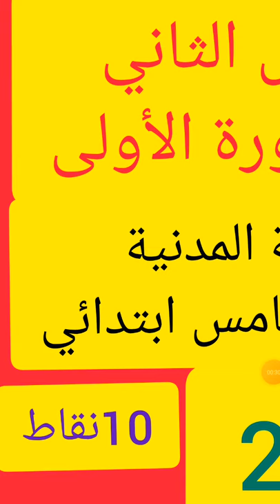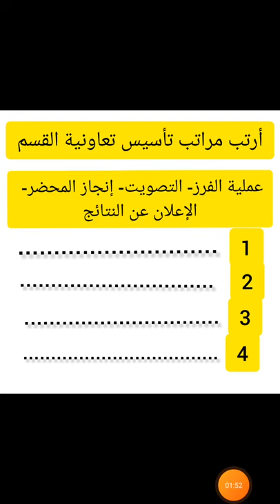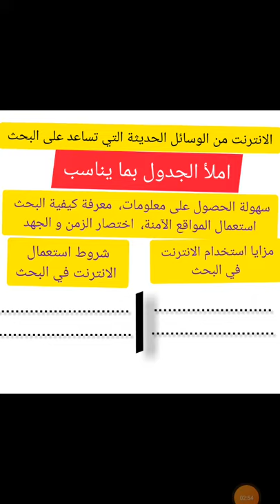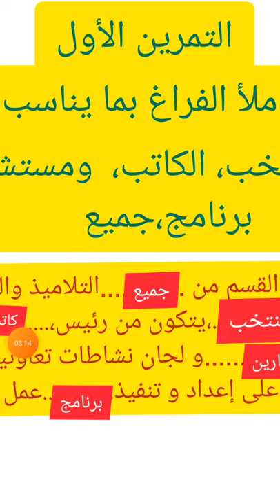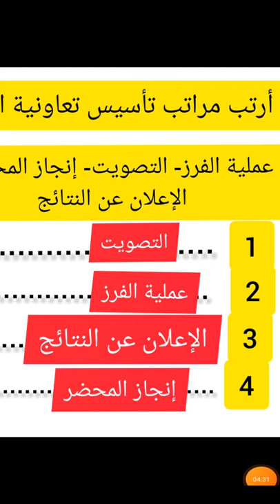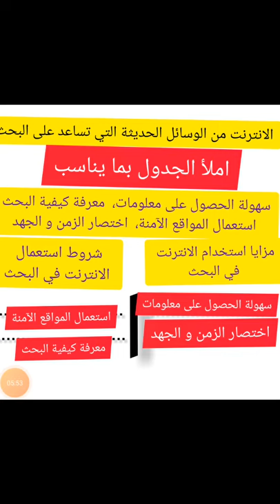الفرض الثاني من الدورة الأولى الاجتماعيات القسم الخامس ابتدائي التربية المدنية